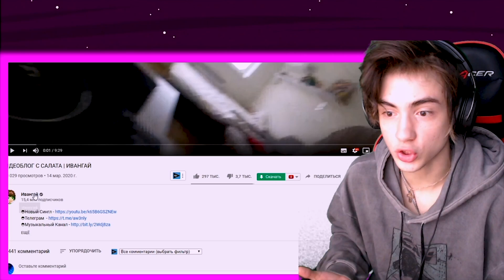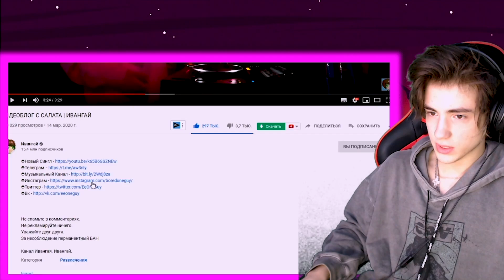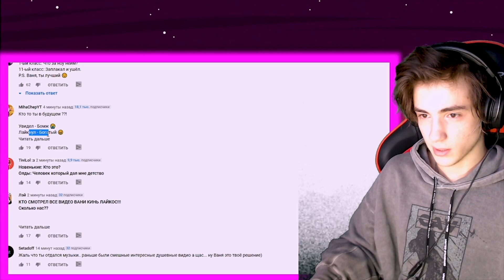Ивангай ВИДЕОБЛОГ С САЛАТА | ИВАНГАЙ Реакция на Ивангай НОВОЕ ВИДЕО 2020 | ИВАНГАЙ ВЕРНУЛСЯ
Ивангай ВИДЕОБЛОГ С САЛАТА | ИВАНГАЙ Реакция на Ивангай НОВОЕ ВИДЕО